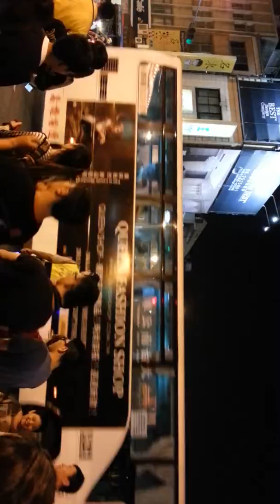海安路轟動2